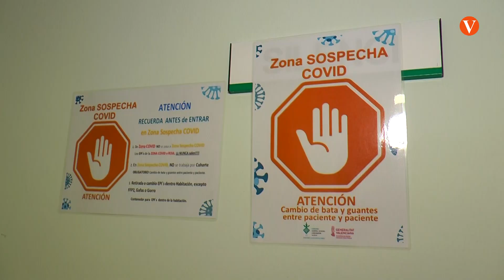CSIF reclama reforços urgents de personal i recursos davant la situació que pateixen els hospitals